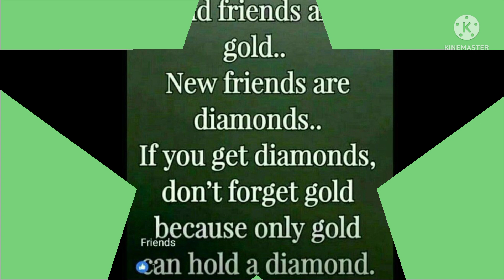Thought for the day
old friends are gold new friends are diamond. if you get diamond , don't forget gold because gold can hold a diamond